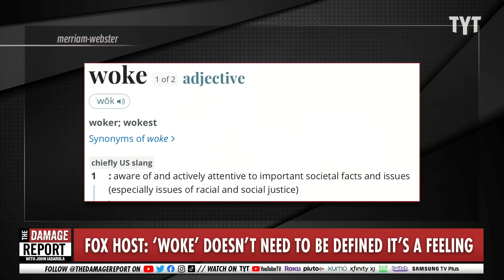Fox News Host Attempts To Dunk, FAILS Miserably On-Air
Fox News host faceplants while trying to dunk on the woke definition struggle that right-wingers have been publically humiliated over during The Five. John Iadarola and Jayar Jackson break it down on The Damage Report.

Fox News mocked for saying ‘woke’ shouldn’t be defined: ‘It could be a feeling, it could be a sense’

The term "woke" appears to be immune to all definition, at least by conservative commentators.

Fox News' Dana Perino, a co-host of round-table talk show "The Five", stumbled through her own attempt to explain woke, eventually invoking the Supreme Court's obscenity observation – "I know it when I see it" – and likening it more to a "feeling."

"One of the things about woke ... can you explain it to your mom?" Ms Perino said, before recounting how Donald Trump used to get standing ovations for deriding the idea of "political correctness."